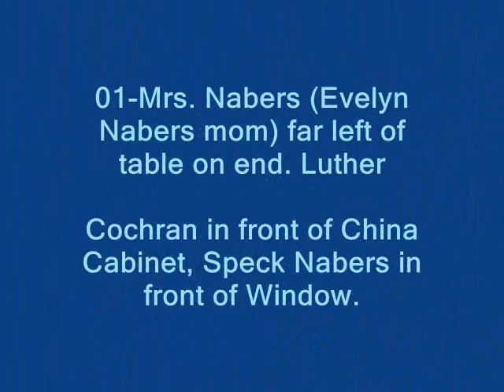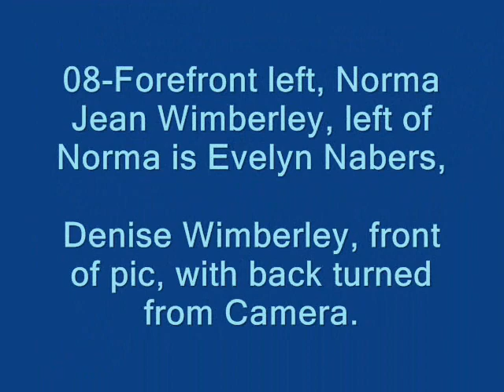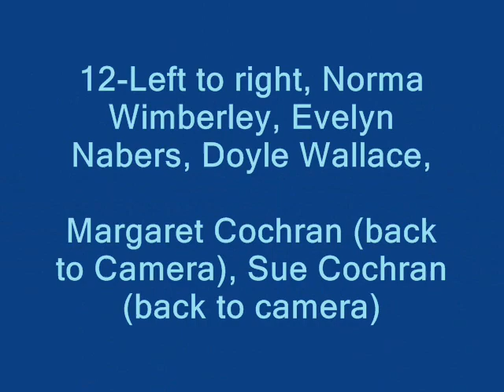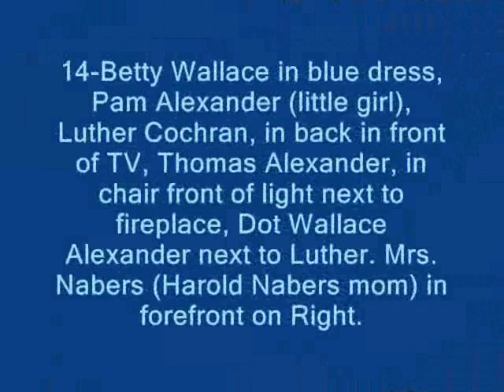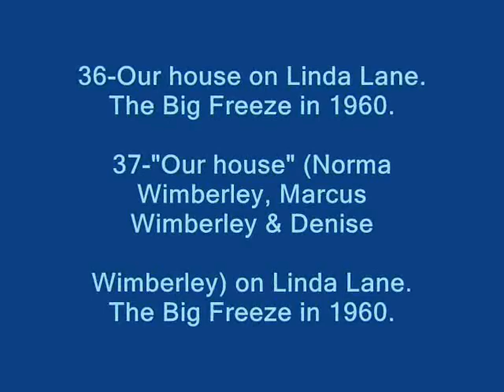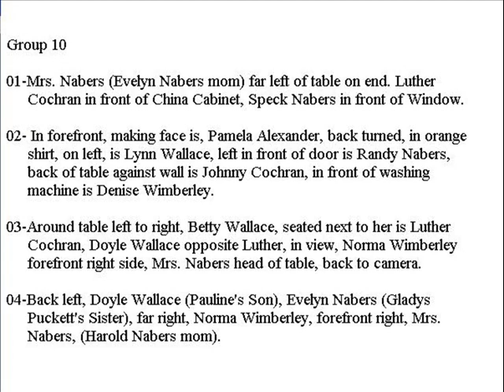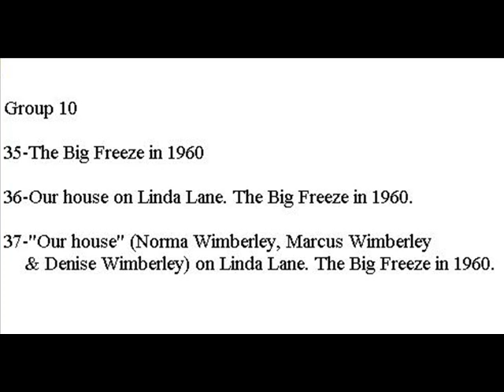Group10-ScannedSlides-1959-1960-0001C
Group 10

1-37

Christmas Eve & Dinner 1959
at Glady's & J.O. Puckett's House

Christmas Morning at home 1959

The "BIG FREEZE" of 1960

Gladys Lorene Puckett
John Olan Puckett
Norma Jean Puckett Wimberley
Marcus Franklin Wimberley
Sharon Denise Wimberley
Luther Cochran
Margaret Cochran
Johnny Cochran
Sue Cochran
Evelyn Nabers
Randy & Stanley Nabers
Mrs. Nabors
"Speck" Nabers
Pauline Hamilton -Wallace-Brown-Traylor
Doyle Wallace
Betty Wallace
Lynn & Lori Wallace
Dot Alexander
Thomas Alexander
Pamela Alexander
01-Mrs. Nabers (Evelyn Nabers mom) far left of table on end. Luther          Cochran in front of China Cabinet, Speck Nabers in front of Window.

02- In forefront, making face is, Pamela Alexander, back turned, in orange        shirt, on left, is Lynn Wallace, left in front of door is Randy Nabers,      back of table against wall is Johnny Cochran, in front of washing           machine is Denise Wimberley.

03-Around table left to right, Betty Wallace, seated next to her is Luther      Cochran, Doyle Wallace opposite Luther, in view, Norma Wimberley      forefront right side, Mrs. Nabers head of table, back to camera.

04-Back left, Doyle Wallace (Pauline's Son), Evelyn Nabers (Gladys      Puckett's Sister), far right, Norma Wimberley, forefront right, Mrs.      Nabers, (Harold Nabers mom).

05-With Present at tree on left, John Olan Puckett, Sitting Down with Little Girl, Thomas Alexander, Little Girl is Shelly Alexander, back sitting in front of TV is Luther Cochran, Little Girl next to Luther, is Pam Alexander, Betty Wallace in Blue Dress, (Pamela Alexander with present next to her Mom, Dorothy Wallace Alexander, the little girl in Thomas Alexander's lap is Shelly Alexander, his & Dorothy's daughter also. Side view of Betty Wallace/ Mom )

06-Gladys Puckett leaning over in front of Fireplace, John Olan Puckett in front of fireplace with present in hand, seated next to lamp is Thomas Alexander, sitting in front of the TV is Luther Cochran, right hand side against wall is Mrs. Nabers, forefront in blue shirt is Margaret Cochran.

07-Little Girl, back turned to Camera in Blue Dress, Denise Wimberley, left of Denise is Evelyn Nabers, Pauline Brown in view,      next to Evelyn, Glady Puckett is far back in front of Window, John Olan Puckett, standing in front of Christmas Tree.

08-Forefront left, Norma Jean Wimberley, left of Norma is Evelyn Nabers, Denise Wimberley, front of pic, with back turned from Camera.

09-2 kids in forefront of pic, Johnny Cochran & Lynn Wallace, (Left to right:  Margaret Cochran; Stanley Nabers; Lori Wallace; Johnny Cochran; with Doyle Wallace's head showing  behind Johnny; that might be Mrs, Nabers head with white hair, mother of Harold Nabers.??? )

10-Left to right:  Randy Nabers,at tree; J.O.Puckett, Thomas Alexander; Lori Wallace; Betty Wallace her Mother; In Front: Johnny Cochran ; Margaret Cochran side view.

11-Evelyn Nabers in blue Dress, in back, Gladys Puckett.

12-Left to right, Norma Wimberley, Evelyn Nabers, Doyle Wallace, Margaret Cochran (back to Camera), Sue Cochran     (back to camera)

13-Forefront center, Denise Wimberley, (back to camera), Left, Norma Wimberley, Evelyn Nabers, Doyle Wallace seated, Sue Cochran, seated, back to camera.

14-Betty Wallace in Blue Dress, Pam Alexander (little Girl) Luther Cochran, in back in front of TV, Thomas Alexander, in chair in front of light next to fireplace, Dot Wallace Alexander next to Luther, far back against the wall & TV, Mrs. Nabers (Harold Nabers mom) in forefront on right hand side.

15-through 29- Denise Wimberley, Christmas Morning 1959

16-Same as previous

17-Same as previous

18-Same as previous

19-Same as previous

20-Same as previous

21-Denise Wimberley, Christmas Morning 1959

22-Denise Wimberley, Christmas Morning 1959

23-Denise Wimberley, Christmas Morning 1959

24-Denise Wimberley, Christmas Morning 1959

25-Denise Wimberley, Christmas Morning 1959

26-Denise Wimberley, Christmas Morning 1959

27-Denise Wimberley, Christmas Morning 1959

28-Denise Wimberley, Christmas Morning 1959

29-Denise Wimberley, Christmas Morning 1959

30-Denise Wimberley, out in "Big Freeze" 1960 (our old 1954 Buick in bg)

31-Our 1954 Buick out in Big Freeze

32-The little House in the back yard of our house on Linda Lane, that Lorene Wimberley
     (Marcus Wimberley's Mom), Lived in.

33-The Big Freeze in 1960

34-The Big Freeze in 1960

35-The Big Freeze in 1960

36-Our house on Linda Lane. The Big Freeze in 1960.

37-"Our house" (Norma Wimberley, Marcus Wimberley & Denise Wimberley) on Linda Lane. The Big Freeze in 1960.